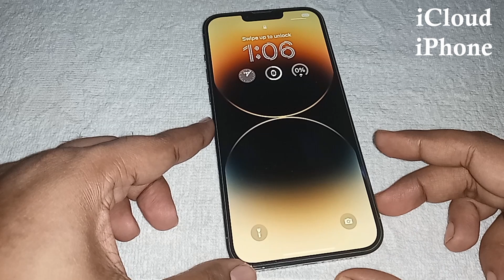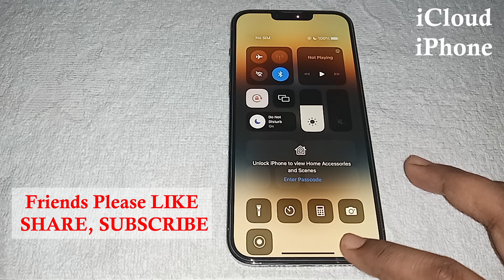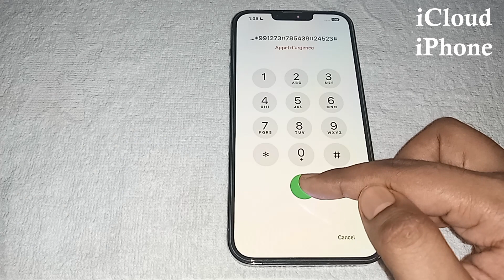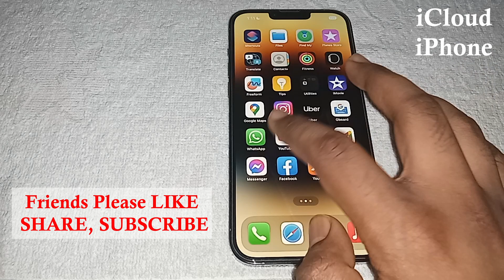How To Unlock Forgot Passcode All Models iPhone Easy Method | Unlock iPhone Password Lock